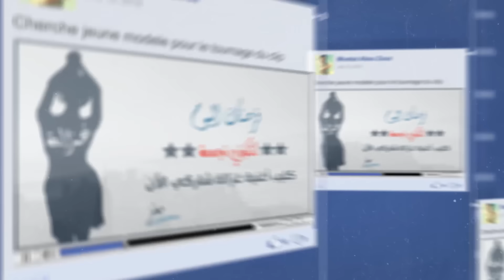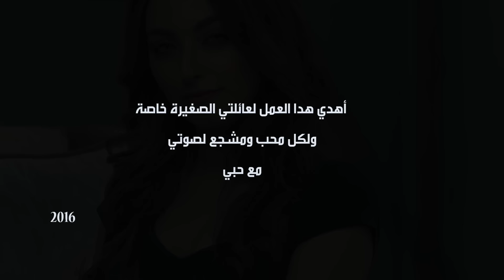Moataz Abou Zouz - Ghzala (Exclusive Music Video) | (معتز أبو الزوز - غزالة (فيديو كليب حصري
معتز أبو الزوز - غزالة (فيديو كليب حصري) | 2016
Moataz Abou Zouz - Ghzala (Exclusive Music Video) | 2016

من ألبوم فصول مسرحية

Réalisateur: Hassan Elkourfti
Paroles & Composition: Moataz Abou Zouz
Arrangement: Anas El Idrissi
Violon: Younes Hakim
Oud: Mohamed El-Alaoui
Guitar Electrique: Adil Melloul
Mixage & Mastering: Hany ElGhyam
Lighting: Hamza
Model: Amira Regragi
Assistant  Director: Reda Ibrahimi
Graphic: Soufian Abidi
Directeur Artistique: Ihab El ghaiba
Models: Muna Dsh & Hanan Elle & Narjis El Kharbash
Hair: Salon Hermes
Styliste: Reda Zaidi
Director of Photography: Hassan Elkourfti
Make-up: Mostapha Bnikhlef ' Stofani Stof Stoftof
Actors: Reda Zaidi & Youssef Daghmoumi
Remerciement:
الفنان جمال العاقل
الفنان عبد الكريم الجبلي
الفنان مصطفى الستيتو
الفنان عادل الشمالي
الفنان مصطفى بنيخلف
الفنان ايهاب الغايبة
أهدي هدا العمل لعائلتي الصغيرة خاصة و لكل محب ومشجع لصوتي مع حبي
هدا العمل بدعم من وزارة الثقافة

كلمات الأغنية:
غزالة وما كان بحالى زينها سلالة من العمة للخالة
مرضية وديما تايقة فية الله على شخصية رزينة وماشي بروالة
غزالة وما كان بحالا زينها سلالة من العمة للخالة
غزالة عيونها قتالة سحرتني بجمالى ما نبدلها إستحالة
درويشة على قلبي كيف الريشة ومعاها حلات العيشة وضوات
المدبالة  Ma Vie وضوات